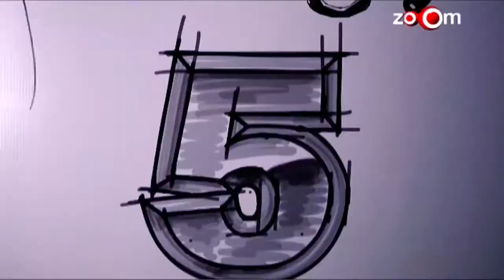Let's Design 5 - part 5